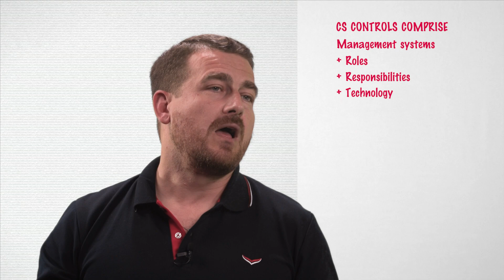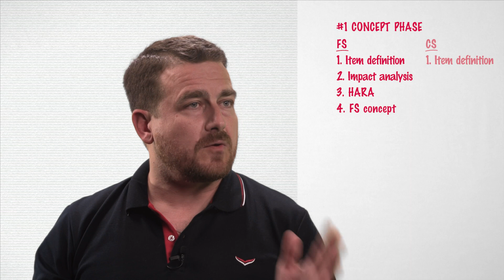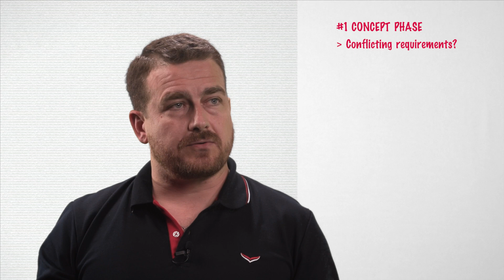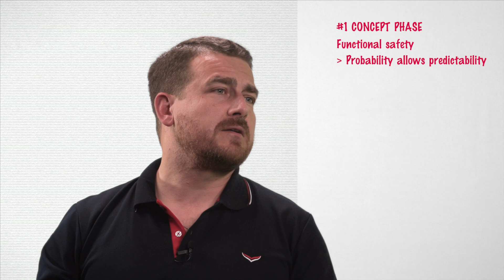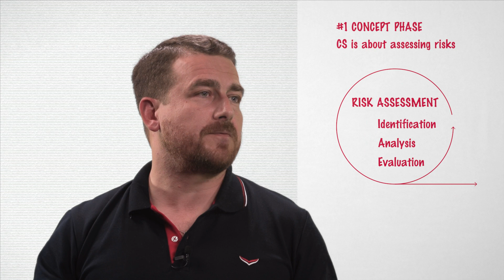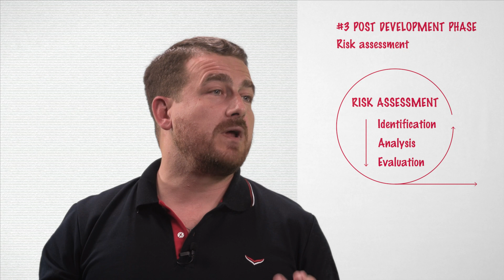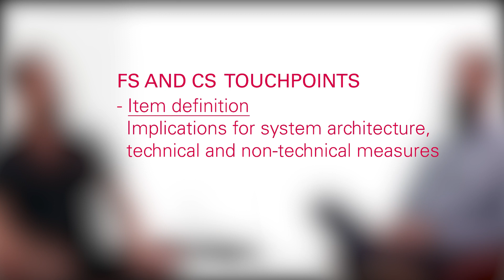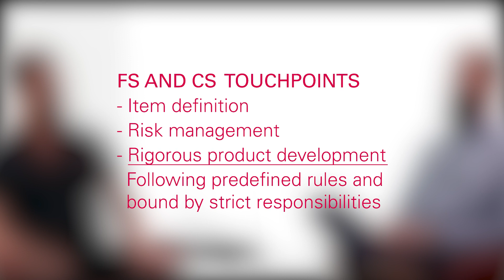Functional Safety and Cybersecurity Touchpoints | Engineering Expertise E/E #01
In vehicle development, there are numerous touchpoints and overlaps between cybersecurity (ISO 21434) and functional safety (ISO 26262). In this expert discussion, you will learn what to look out for and where you should definitely coordinate with your colleagues.

🎓 If you want to learn more and become an expert in Functional Safety and Automotive Cybersecurity, check out our trainings

The experts of Kugler Maag Cie provide this free ISO 26262 tutorial for beginners and those who are new in the field of process improvement and automotive Functional Safety.

This is your channel if you need knowledge on process improvement topics: Automotive SPICE, Functional Safety, Agile methods, and Cybersecurity. We're publishing videos on a regular basis.